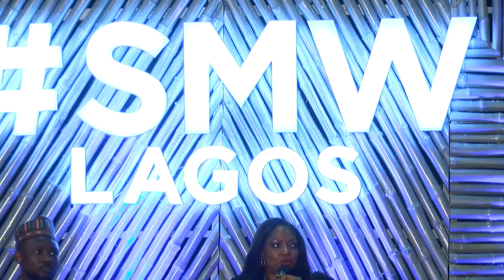SMWLagos2018 - PR & Branding: Challenging Africa's So Called 'Shithole' Narrative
Social Media Week Lagos 2018

Claudine Moore took on these panelists on this topic in this Official Featured Event:

Nkechi Ali-Balogun
Principal Consultant/CEO - NECCI

Charles O'Tudor
Global Bran Innoventor
Adstrat Brand Consultants

Japheth Omojuwa
Founder/Chief Strategist - Alpha Reach

Chamberlain Usoh
Anchor/Producer - Channels TV